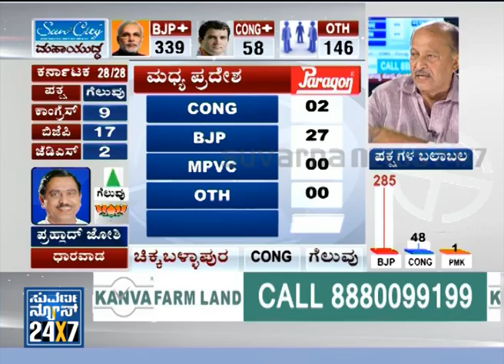FINAL RESULT _ Discussion - Election 2014 - seg4 - 16 May 14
Suvarna News 24X7 - 16 May 14 - FINAL RESULT _ Discussion - Election 2014

 Breaking news,latest news,top news,news for bangalore,just bangalore,city rounds,Crime in bangalore,Petrol price,Politics,government,crime,Loksabha election 2014,CM Karnataka,MLAs,Ministers scam,scandal